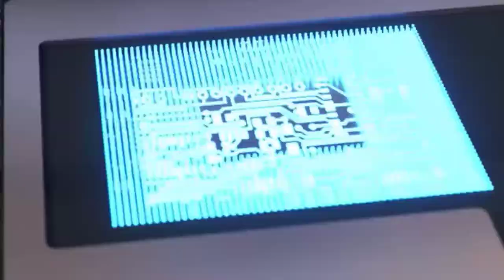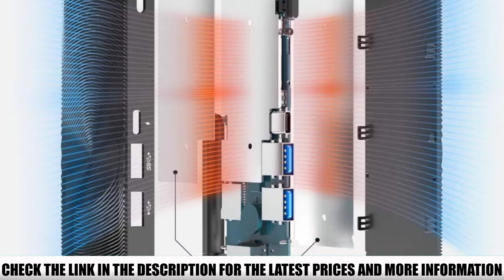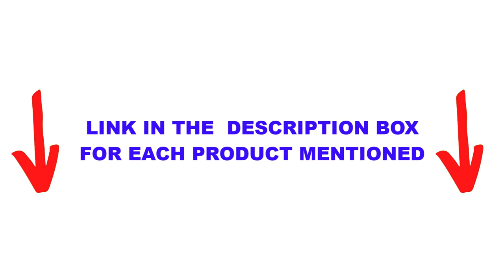Top 5 Mini PCs for Gaming - Best Mini PCs for Gaming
In this video we are short listed the Top 5 Mini PCs for Gaming - Best Mini PCs for Gaming on the market. We made this list based on our personal opinion.

5.  MeLE PCG02 Fanless Mini PC

4.  BMAX Mini Desktop Computer

3.  CHUWI CoreBox Mini PC,

2.  AWOW Mini Desktop Computer

1.  Apple Mac Mini